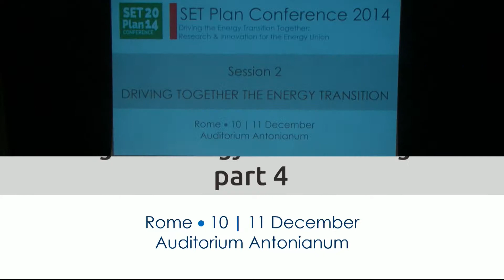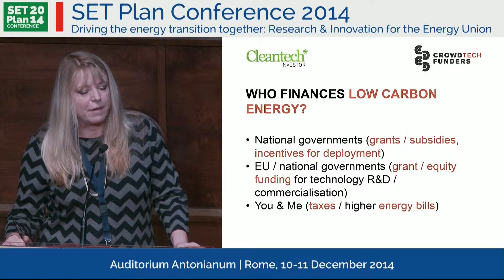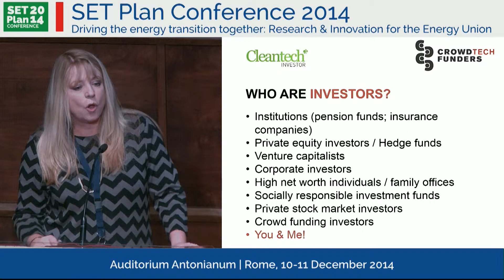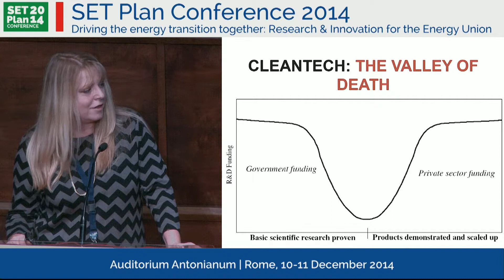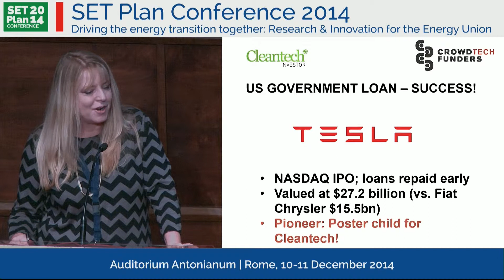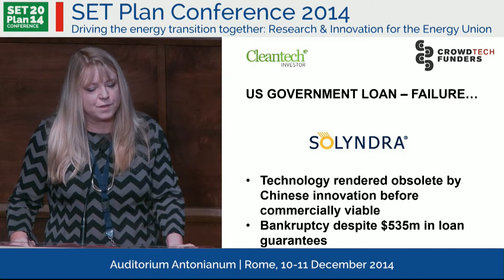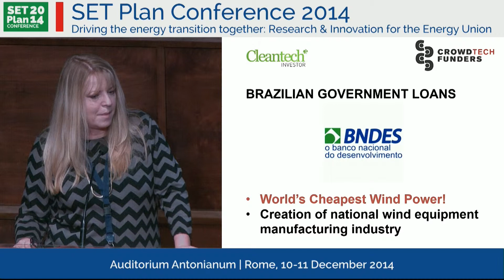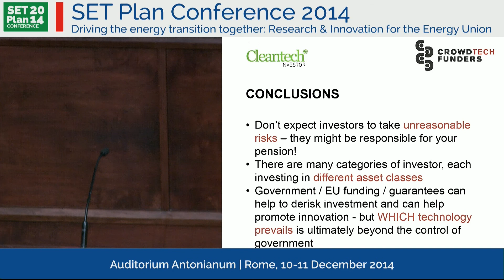2014 SET Plan Conference - Session2 part4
Driving the energy transition together
Chair: Fulvio Esposito, Chair, ERA High Level Group on Joint Programming (GPC)
- The private investors’ perspective
Anne McIvor, CEO CleanTech Investor